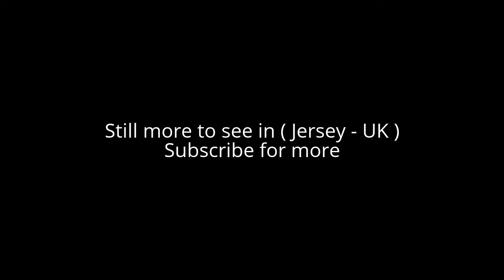Places to see in ( Jersey - UK )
Jersey officially the Bailiwick of Jersey , is a Crown dependency of the United Kingdom, ruled by the Crown in right of Jersey, off the coast of Normandy, France. Jersey was part of the Duchy of Normandy, whose dukes went on to become kings of England from 1066. After Normandy was lost by the kings of England in the 13th century, and the ducal title surrendered to France, Jersey and the other Channel Islands remained attached to the English crown.

Jersey is a self-governing parliamentary democracy under a constitutional monarchy, with its own financial, legal and judicial systems, and the power of self-determination. The Lieutenant Governor on the island is the personal representative of the Queen. British cultural influence on the island can also be seen with the main language being English, British pound currency, driving on the left, BBC and ITV regions, school curriculum following that of England, and the popularity of British sports, including football, cricket and rugby. The bailiwick consists of the island of Jersey, along with surrounding uninhabited islands and rocks collectively named Les Dirouilles, Les Écréhous, Les Minquiers, Les Pierres de Lecq, and other reefs. The island of Jersey is the largest of the Channel Islands.

Although the bailiwicks of Jersey and Guernsey are often referred to collectively as the Channel Islands, the "Channel Islands" are not a constitutional or political unit. Jersey has a separate relationship to the Crown from the other Crown dependencies of Guernsey and the Isle of Man, although all are held by the monarch of the United Kingdom. It is not part of the United Kingdom, and has an international identity separate from that of the UK, but the UK is constitutionally responsible for the defence of Jersey. The definition of United Kingdom in the British Nationality Act 1981 is interpreted as including the UK and the Islands together. The European Commission have confirmed in a written reply to the European Parliament in 2003 that Jersey is within the Union as a European Territory for whose external relationships the UK is responsible. Jersey is not fully part of the European Union but has a special relationship with it, notably being treated as within the European Community for the purposes of free trade in goods.

Jersey is a distinct jurisdiction for the purposes of conflict of laws, separate from the other Channel Islands, England and Wales, Scotland and Northern Ireland. Jersey law has been influenced by several different legal traditions, in particular Norman customary law, English common law and modern French civil law. Jersey's legal system is therefore described as 'mixed' or 'pluralistic', and sources of law are in French and English languages, although since the 1950s the main working language of the legal system is English.

Administratively, Jersey is divided into 12 parishes. All border on the sea. They were named after the Christian saints to whom their ancient parish churches were dedicated:

Grouville (historically Saint Martin de Grouville; incorporating Les Minquiers)
Saint Brélade
Saint Clément
Saint Helier
Saint John
Saint Lawrence
Saint Martin (historically Saint Martin le Vieux; incorporating Les Écréhous)
Saint Mary
Saint Ouen
Saint Peter
Saint Saviour
Trinity

Alot to see in ( Jersey - UK ) such as :

Elizabeth Castle
Mont Orgueil
La Hougue Bie
Jersey Zoo
Samarès Manor
Hohlgangsanlage 8
La Corbière
Howard Davis Park
Maritime Museum
Jersey Museum & Art Gallery, Merchant's House
Grosnez Castle
16 New Street
St Matthew's Church, Jersey
Hamptonne Country Life Museum
Victoria Tower, Jersey
Victoria College, Jersey
The National Trust for Jersey Wetland Centre
Channel Islands Military Museum
La Pouquelaye de Faldouet
Les Jardins de la Mer
Portelet Tower
La Cotte de St Brelade
Battery Lothringen
La Motte, Jersey
Corbière Lighthouse
Battery Moltke
Steam Motor & General Museum
Sorel Point
St Ouen's Bay
Eric Young Orchid Foundation
Grève au Lançon
Queen's Valley Reservoir
La Sergente Tomb
WWII German Naval Tower MP2
Saint Ouen's Pond
Ville-ès-Nouaux
aMaizin! Adventure Park
Le Couperon dolmen and guardhouse
La Crête fort
Beaumont Tower
Dolmen du Monts Grantez
Marine Peilstand 1 tower
La Caumine à Marie Best
La Tour de Vinde
Coronation Park
La Grève d' Azette
La Rocco Tower
WWII Gun Emplacement
Grève de Lecq

( Jersey - UK ) is well know as a tourist destination because of the variety of places you can enjoy while you are visiting the city of Jersey . Through a series of videos we will try to show you recommended places to visit in Jersey - UK